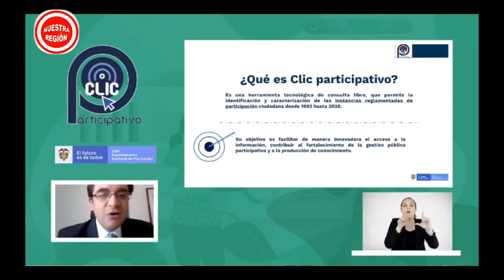Colombia innova en participación ciudadana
VÍA: NUESTRA REGIÓN / 10:13 A,M